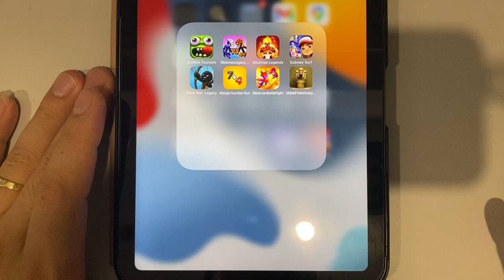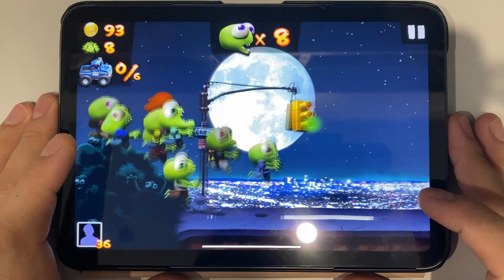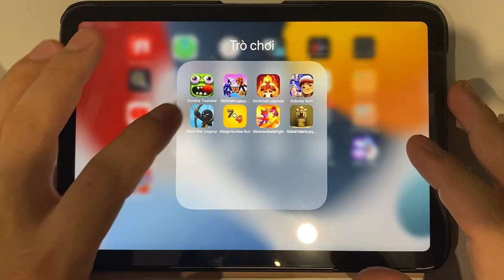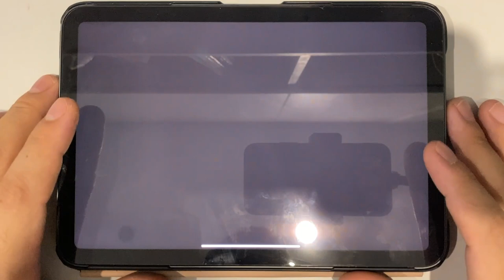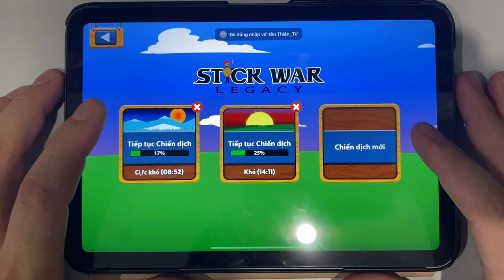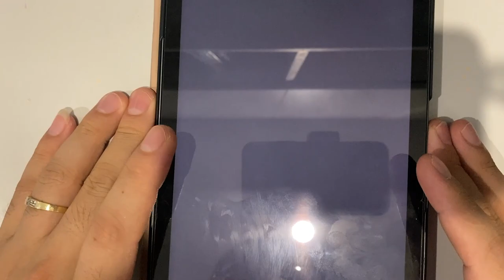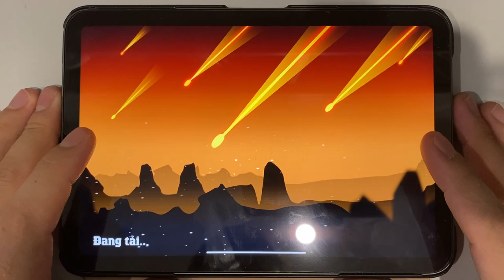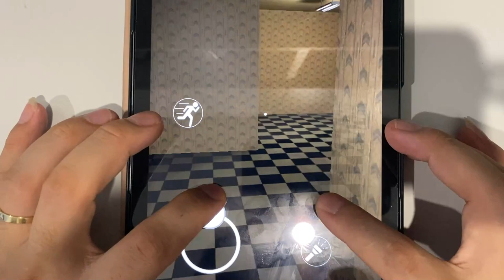Zombie Tsunami | Stickman Legacy | Stick War Legacy | Stickman Battle Fight | Skibidi Toilet Scary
Zombie Tsunami | Stickman Legacy | Stickman Legends | Subway Surf | Stick War Legacy | Merge Number Run | Stickman Battle Fight | Skibidi Toilet Scary